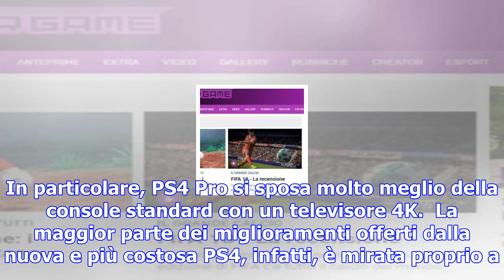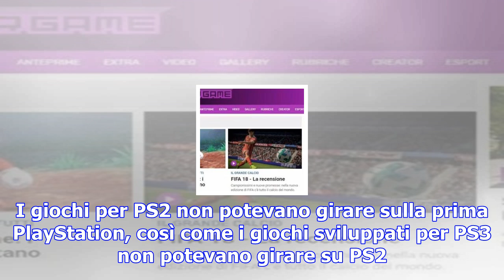Ps4 pro: perché costa di più? a chi serve? - tgcom24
Disponibile dal 10 novembre 2016, PlayStation 4 Pro è la versione potenziata di PS4. Non offre un sa...